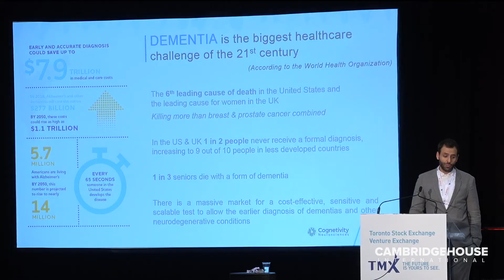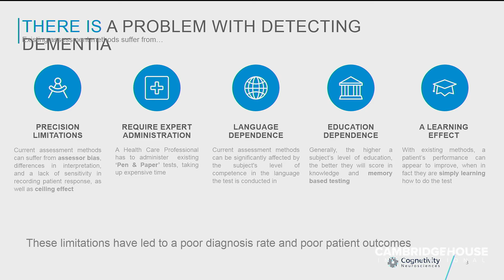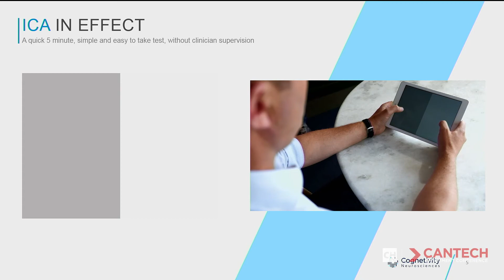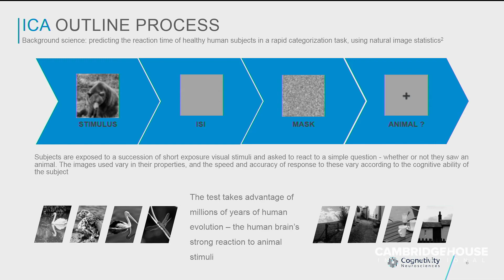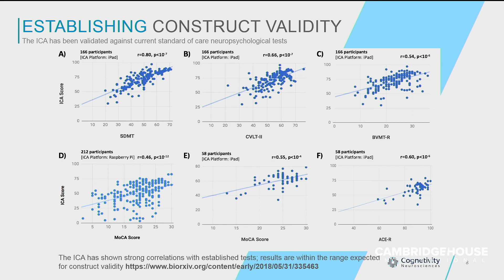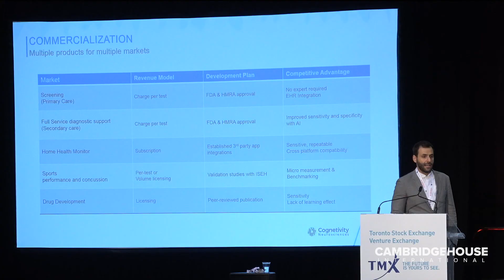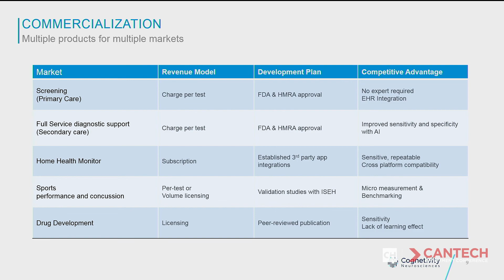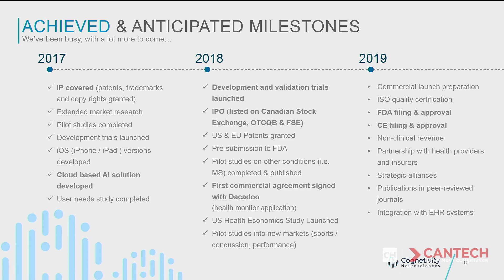Using AI to Diagnose Dementia Could Save $7.9 Trillion - Cognetivity Neurosciences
The diagnosis methodology we use for dementia has barely changed in 100 years and has serious limitations. Cognetivity Neurosciences,  a spinout of Cambridge University, has developed a proprietary Integrated Cognitive Assessment (ICA) software that uses AI to diagnose dementia earlier and with higher accuracy.

Presenting in this video is Sina Habibi, CEO of Cognetivity Neurosciences. CGN.CSE

Cognetivity Neurosciences Ltd. is a technology company developing a cognitive testing platform, the